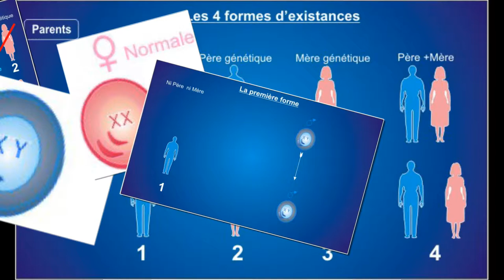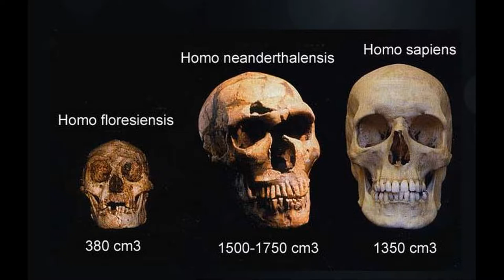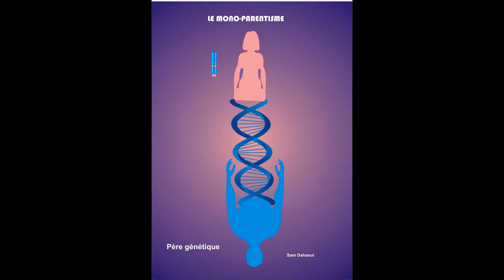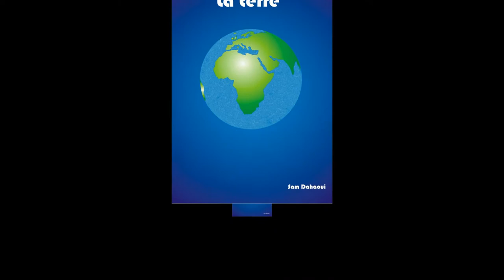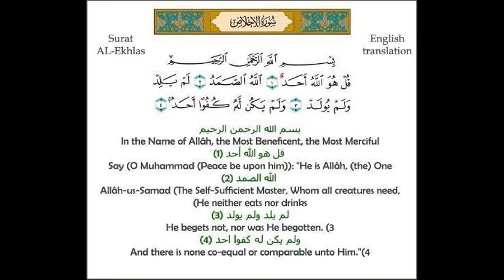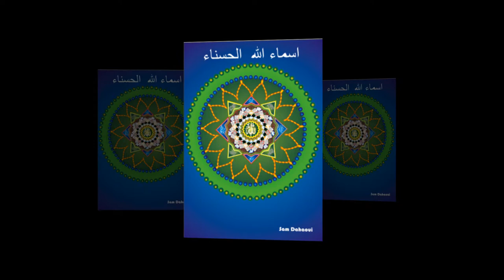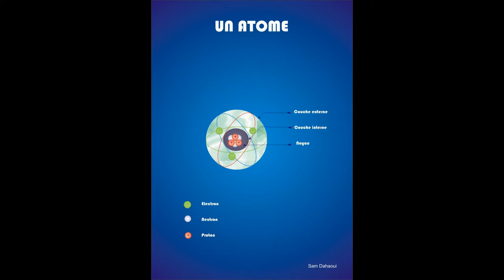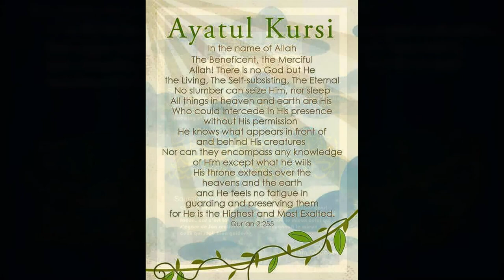Les quatre formes de notre existence vidéo 7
l’éveil  de l'esprit de l'Homme d'actualité, par la logique scientifique, et effondrement par  analyse scientifique de certains événements illogique